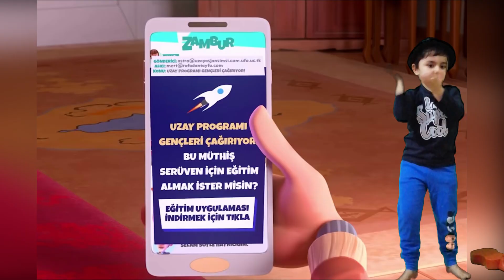RAFADAN TAYFA | DİJİTAL TAYFA ŞARKISI | TrtÇocuk Şarkıları